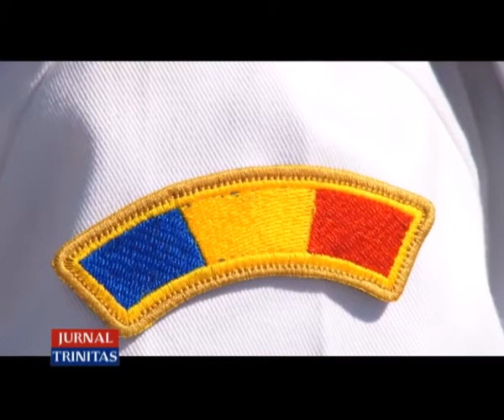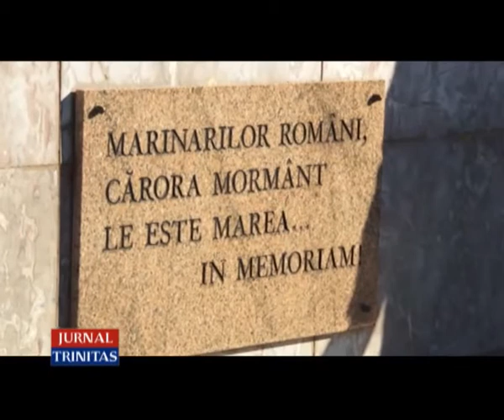Sfânta Maria - Ocrotitoarea marinarilor